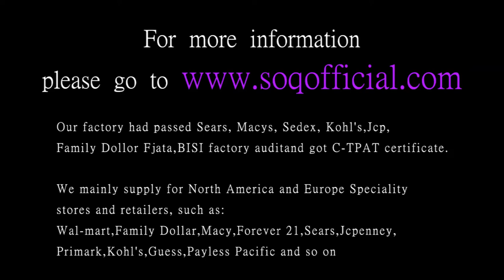Titanium steel series European and American retro style red stone male ring